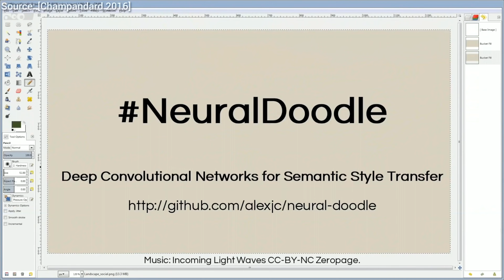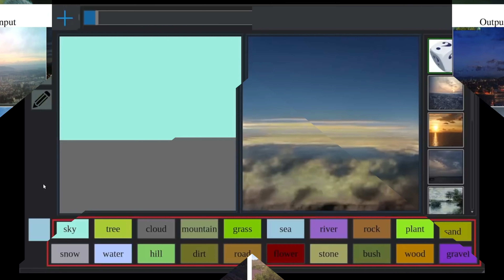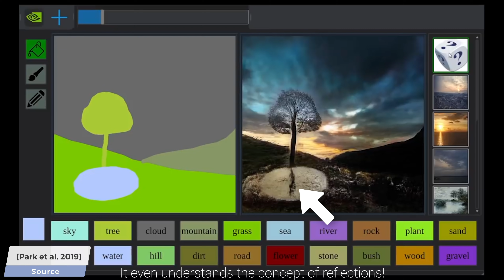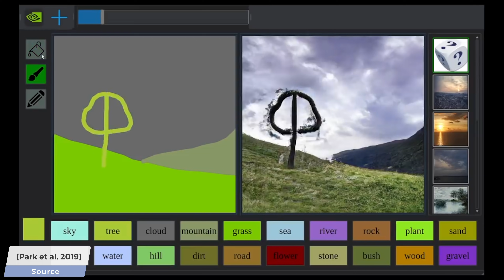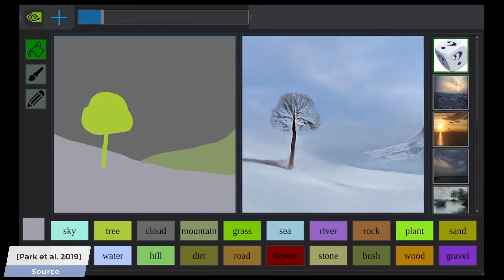NVIDIA's AI Creates Beautiful Images From Your Sketches! ✏️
If you feel like it, buy anything through this Amazon link - you don't lose anything and we get a small kickback.